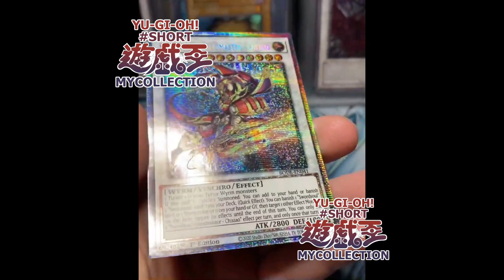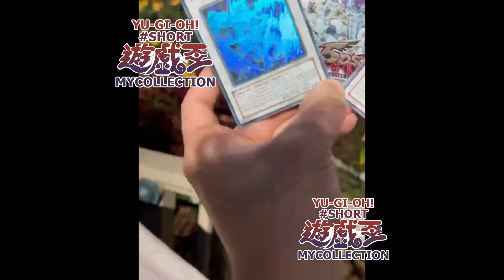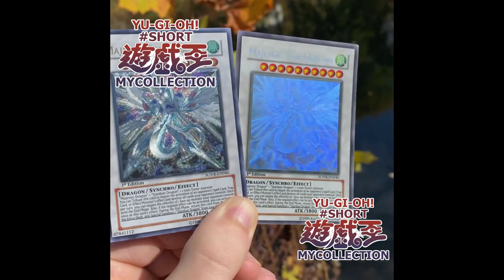Yugioh! Yugioh Collection - Part 07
Yugioh Collection - Part 07